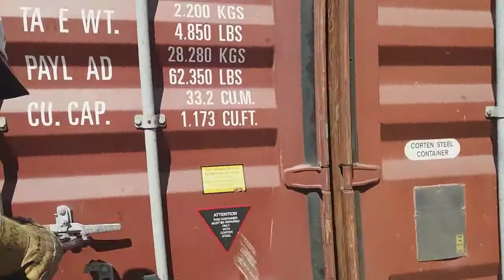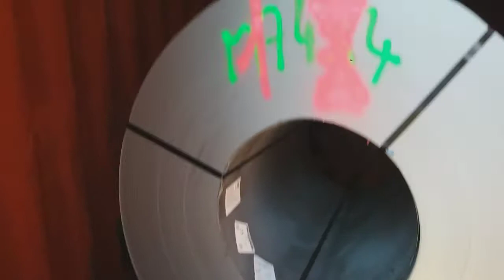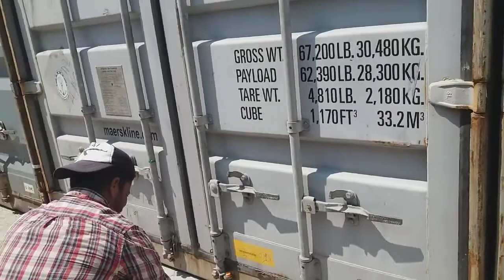Unloading cantainer part 2